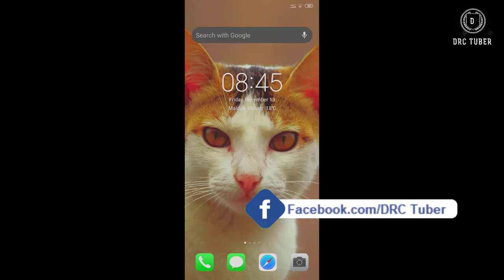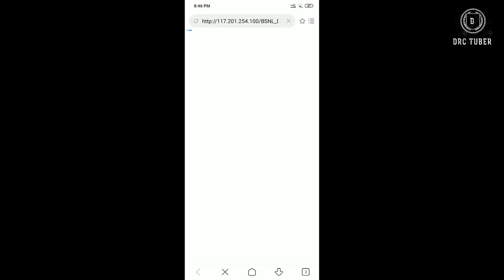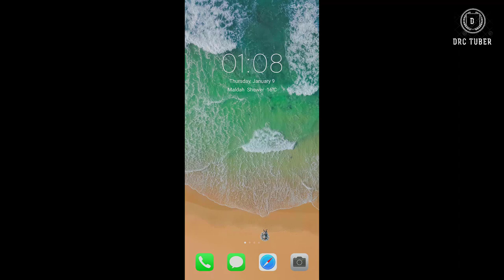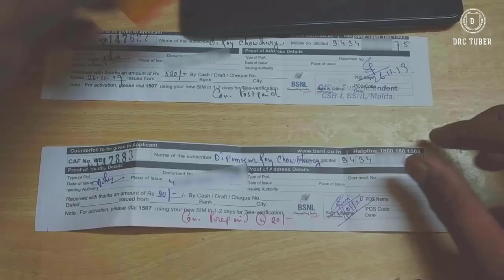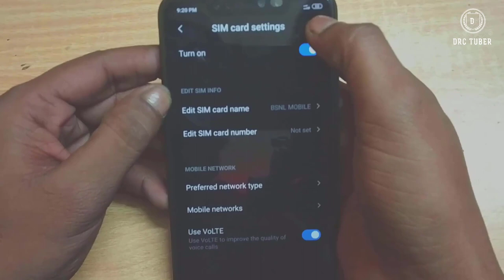How To Reactivate A Deactivated BSNL Sim : Part 2 || How To Activate Bsnl Sim After Expiry [SOLVED]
Subject:- How To Reactivate A Deactivated BSNL Sim : Part 2  || How To Activate Bsnl Sim After Expiry [SOLVED]

Hello Viewers, If You Hade A BSNL Sim And If The Sim Was Deactivate...Then watch The 2nd Videos Tutorial That How To Reactivate It After Expiry At The Same Number...Thank You...

Same Queries Solved :-
▪bsnl sim temporarily blocked recharge immediately
▪bsnl sim activate kaise kare
▪bsnl sim temporarily blocked
▪bsnl sim not working
▪bsnl recharge problem
▪bsnl block sim ko unblock kaise kare
▪bsnl sim deactivated how to activate
▪bsnl me recharge nahi ho raha hai
▪bsnl sim band ho gaya chalu kaise karen
▪bsnl account temporarily blocked what to do
▪how to activate bsnl sim after expiry
▪how to reactivate bsnl sim